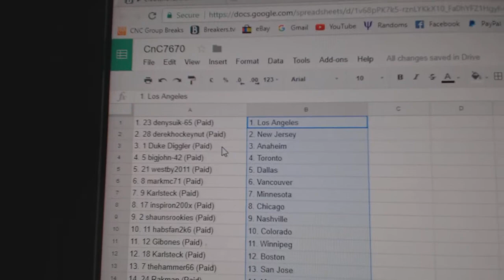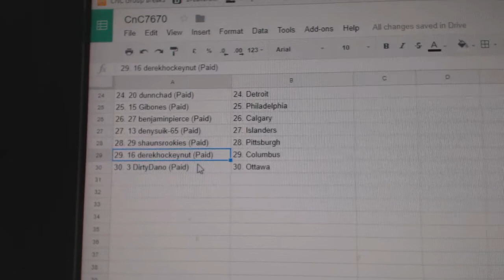Team Randoms - C&C GB #7670